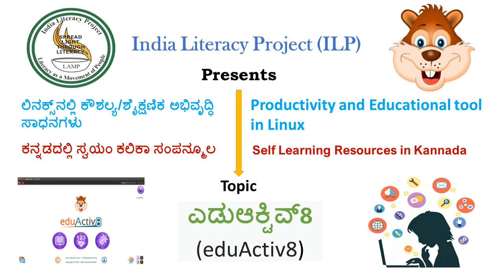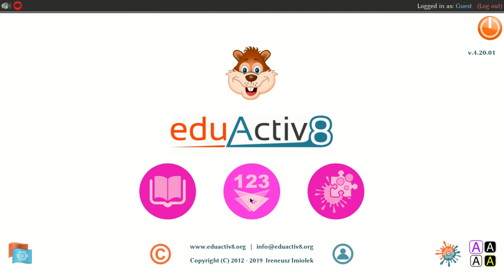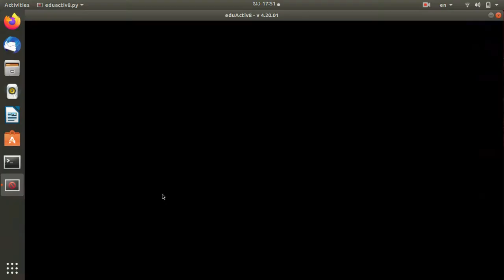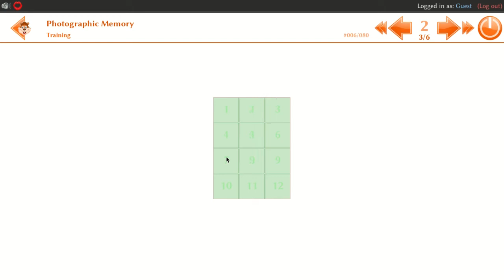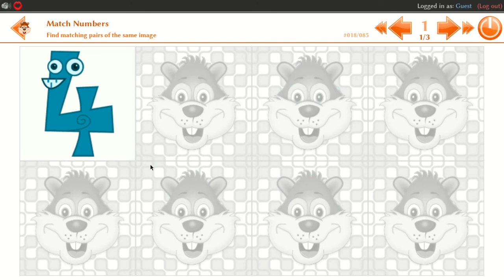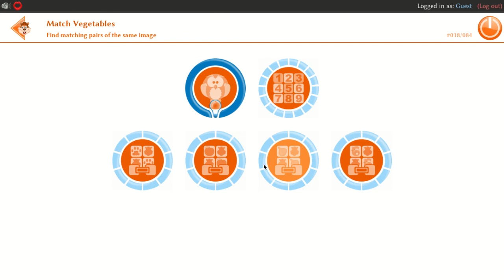Eduactiv8-Ubuntu-Kannada- Session 8- ಎಡುಆಕ್ಟಿವ್8-ಉಬಂಟು-ಕನ್ನಡ